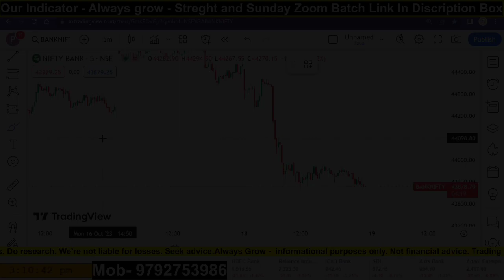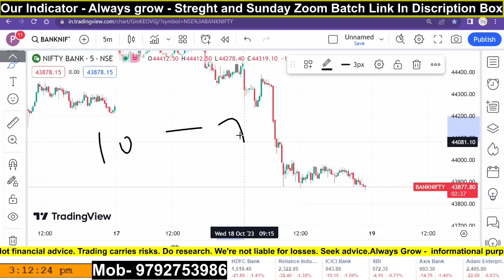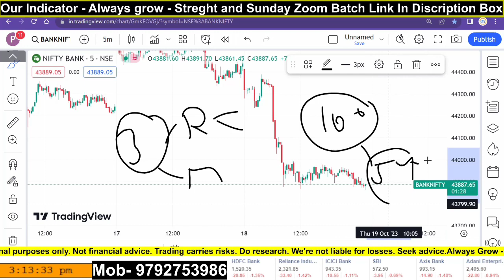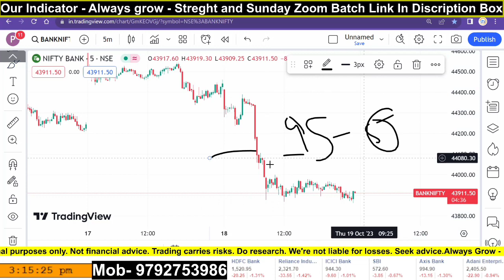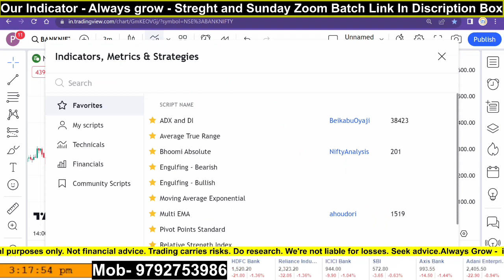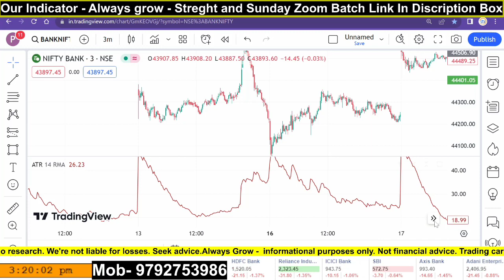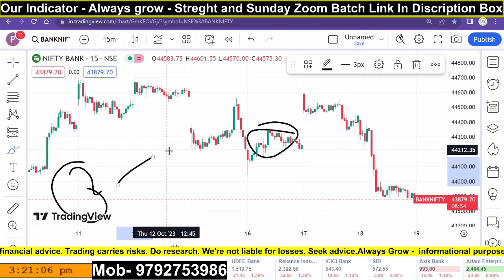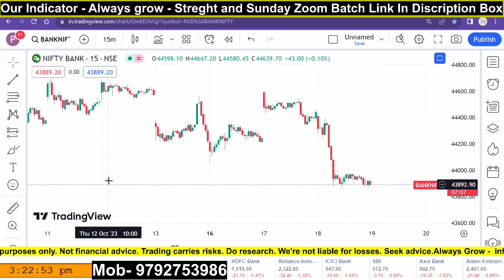अर्जुन बनो अभिमन्यु नही - Best Place for Stoploss 🔥 | Entry सही Exit गलत क्यों? Stock Market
Option Trading - Intraday Strategy | Market मे Trade और Levels Identify करे - Stock Market | HINDI |

Option Trading - New Trading Strategy🔥10 हजार से Trading  - Stock Market 📊

Trap Trading सीखो और बचो भी - Option Buyer चालाकी सीखो? दुबारा कभी फँसोगे नही - Stock Market 📊

✅ ऑनलाइन कोर्स की पूछताछ के लिए: 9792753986 पर सम्पर्क करें।